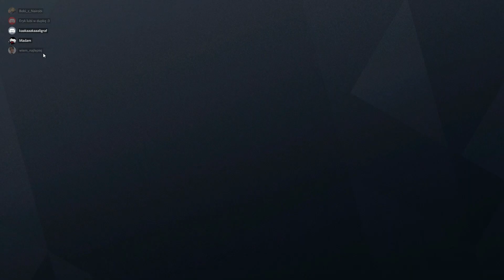Rainbow Six #42 - You Shall Not Pass - PL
All clips edited! Finally!